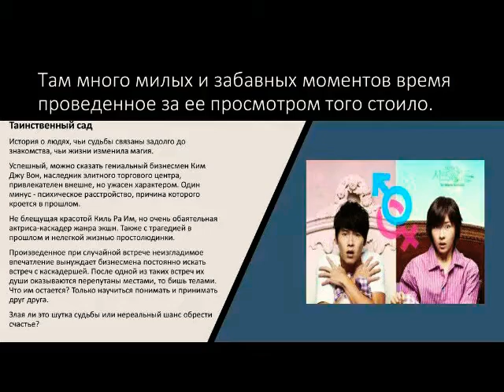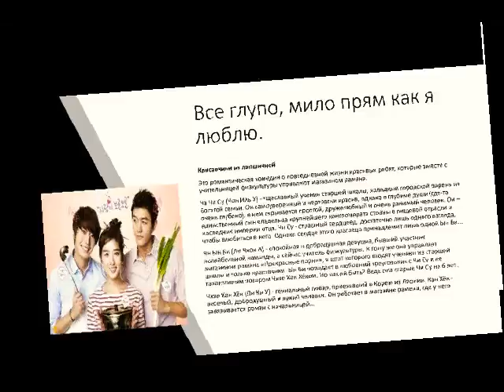самые лучшие дорамы корей